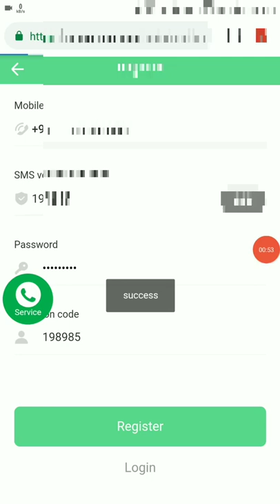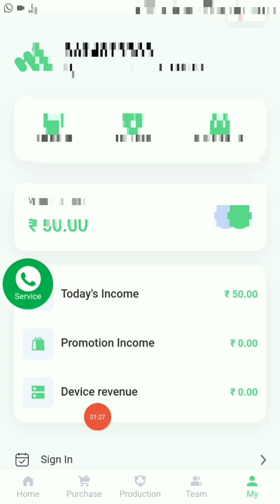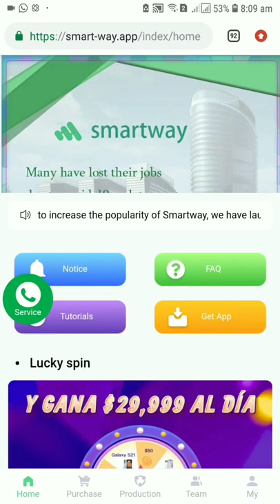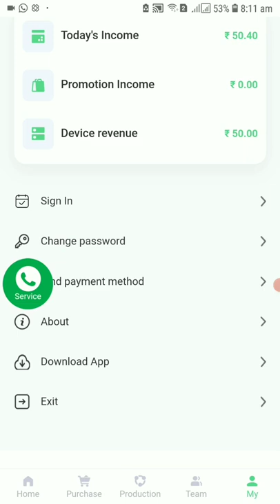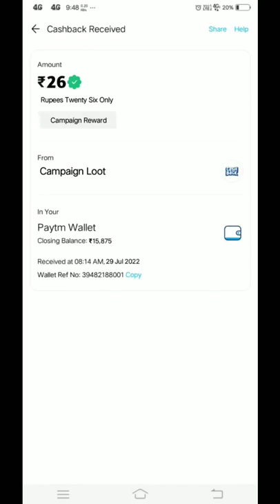🤑Today New Campaign Loot Offer 50₹+50₹+50₹ Instant Paytm Cash || Tasks💰Campaign BUG|| New Paytm app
quote paytm
2 paytm accounts
2 paytm in one phone
2 paytm account kyc
loot paytm cash
loot paytm
loot paytm gold
3 patti paytm cash 2021
50 rs paytm loot
5 rs paytm cash
bp paytm
e paytm
e-campaign
1 paytm cashback points equal to
1 paytm first points equal to
2 paytm accounts
2 paytm in one phone
20 paytm cash
paytm 7 pe 700 cashback offer
paytm 9apps